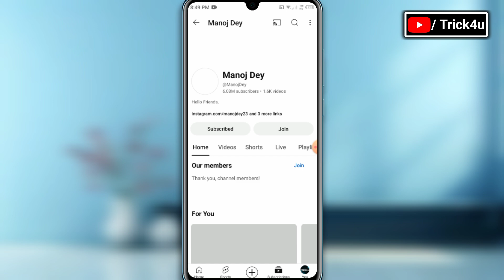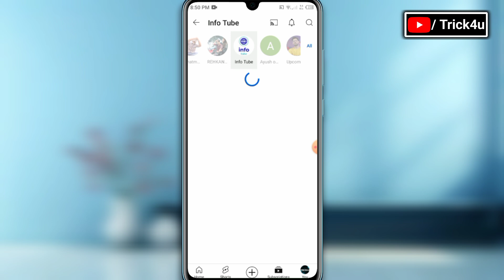YouTube Big Problem Today !! YouTube Channel Music Logo Problem !! YouTube Problem Solution !!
Keyword Tags:-

youtube problem
youtube update problem fixed
youtube app out of date problem
fix youtube not working problem
try searching to get started youtube problem
try searching to get started youtube problem solve
youtube try searching to get started problem
youtube has a huge problem
youtube has a cp problem
youtube not open problem
youtube server problem 400
youtube update problem samsung

Love ❤️ you All Byy Byy Take care😍